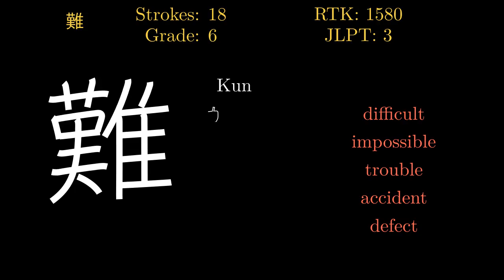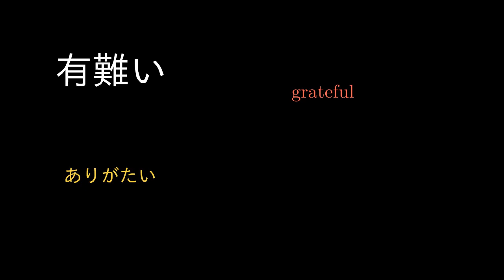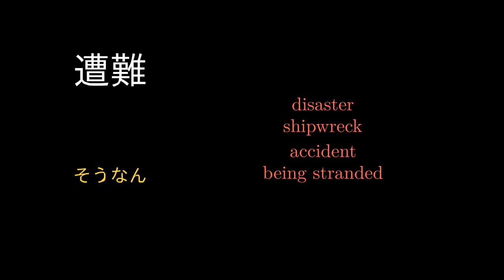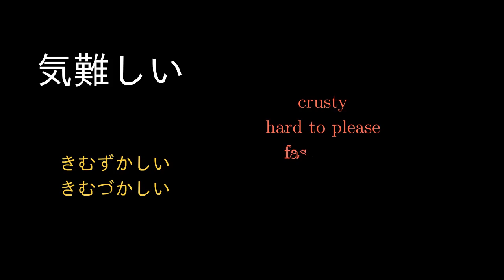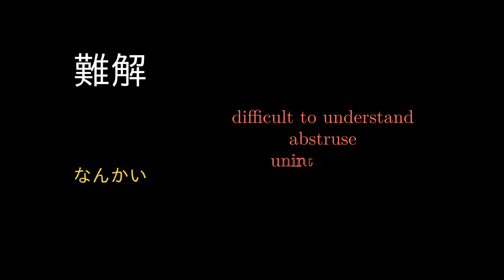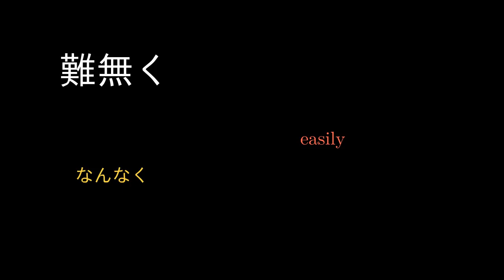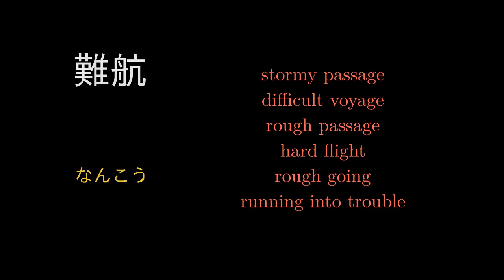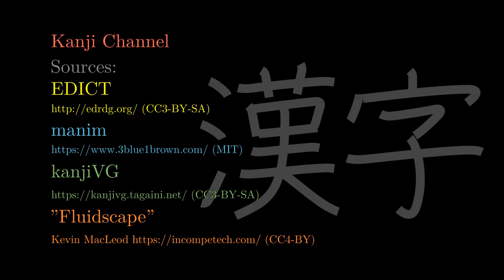難 Japanese Kanji with vocabulary